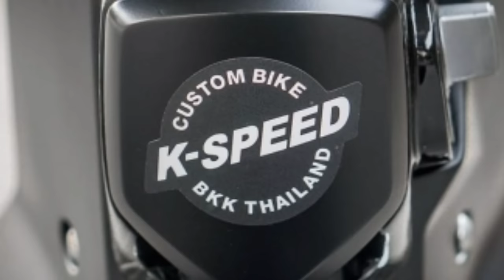HONDA Super Cub C125 | K-UDOM Custom by K-Speed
Launched in 1958, the Honda Super Cub has become one of the most-produced motor vehicles in the world and it’s not hard to see why. This underbone motorcycle offers affordability, fun and practicality all in one quirky package. It is cheap to run too, which explains why it is very popular in this region

Fast forward to the present day, the Super Cub is nowoffered in an all-new version known as the C125. As the name suggests, thiskapchai is powered by a 125cc engine and comes with plenty of bells andwhistles. It is basically a modern interpretation of the original model but thetimeless design is still there.

Speaking of interpretation, we can see plenty of tuners and custom shops racing to come up with their own version of the C125 Super Cub. This brings us this specimen done by K-Speed Thailand, perhaps one of the finest examples out there.

As you can see, a lot of work has been done to give the bike a whole new appearance. The bike itself has been lowered, while the front mudguard has been completely removed to ensure the oversized tyre fits. The trimmed tail, along with the metal plate holder and the black matte colour scheme give this bike an edgy look.

Not much has been done to the instrument panel or cockpit,save for new grips and small round side mirrors that hang at both ends of thehandlebar. On the body, some part of the cowling has been taken off whilecarbon-fibre side panels replace the original ones. What we really like here isthe ribbed seat cover and the leather saddle bag on the side that does not onlylook stylish but provides additional storage as well.

Mechanically, the C125 seems to retain most of its original parts except for the aftermarket rear shock absorbers and exhaust. The dual caliper setup on the rear wheel is definitely an overkill but that’s exactly the point that K-Speed is trying to get across with this bike, don’t you think?